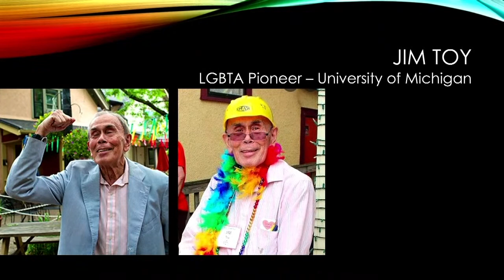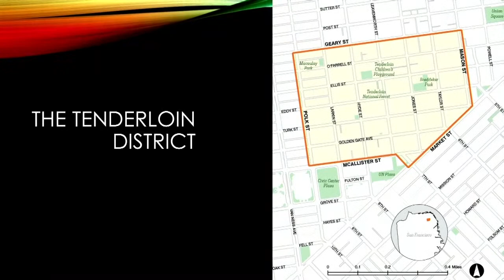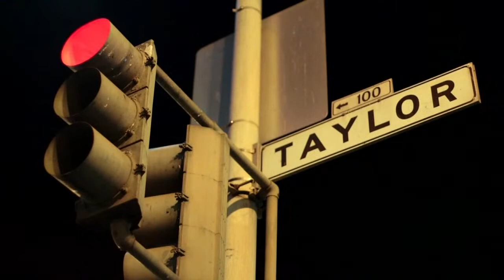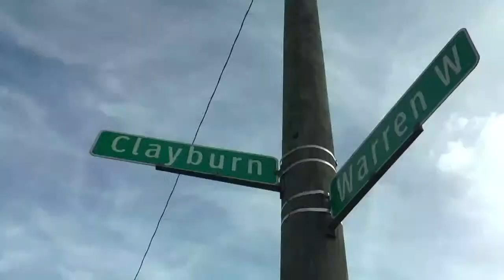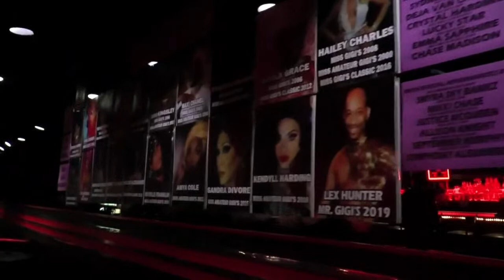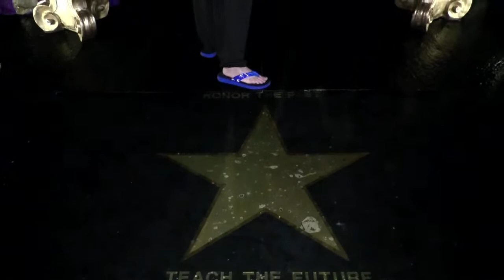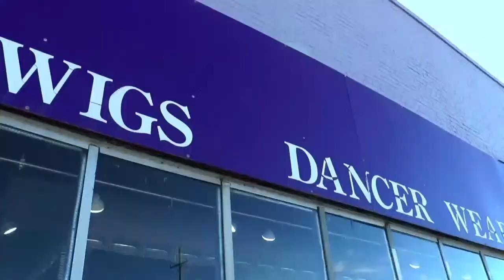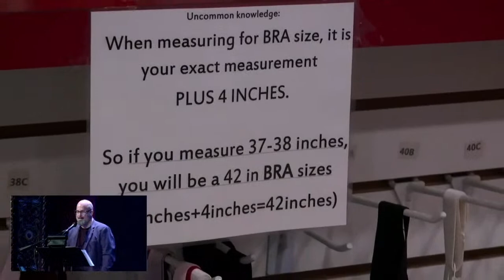Legendary Drag Queens - Gigi’s Meets Aunt Charlie’s: A Tale of Drag Scenes & Queens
This program presents a rare coming together of five legendary Drag Queens from two notoriously fabulous nightclubs in the gritty epicenters of Detroit and San Francisco’s Tenderloin district. This series event brings the San Francisco Aunt Charlie’s Queens together with Detroit’s own reigning Queens from Gigi’s Cabaret, home of the longest running drag pageant in the United States. Appearing from Detroit are Maxi Chanel (House of Chanel), Nickki Stevens, and Lady T Tempest, and hailing from San Francisco are Olivia Hart and Donna Personna. The five artists come together to discuss the history of their legacies and artform, the role of lineage and queer community building, and how drag has changed the world through activism, glamour and celebratory inclusion.

The evening will be hosted by Ben Johnson, currently the Arts and Culture Manager for the City of Beverly Hills in Los Angeles. Previously he was the Director of Performing Arts of the City of Los Angeles and Director of Education and Audience Development at the University Musical Society at the University of Michigan (1996−2008). While in Michigan, he was steeped in Detroit’s history and lore, and it is through this lens which he centers drag heritage and history as an important and unique cultural contribution to the vitality of Michigan performing arts history, aligning it with the equally important and vital history of Aunt Charlies, the last remaining stronghold of queer and trans-centered cultural space in San Francisco’s Tenderloin district.

Postponed due to Covid and inspired by the Institute for Humanities exhibition of photographer and filmmaker James Hosking’s multimedia project Beautiful by Night, an examination of class, labor, and identity among aging drag performers, featuring the two San Francisco Queens presented here. The film follows the San Francisco Drag Artists over the course of one night at Aunt Charlie’s, the last gay bar in the famed San Francisco Tenderloin district, an area in the process of being completely re-defined by gentrification and the dot-com takeover. James Hosking supports his subjects by sharing their stories and hopes to work towards ironclad non-discrimination laws protecting employment and housing, and the more truthful representation of this community in both news and entertainment.

Series presenting partners: Detroit Public Television and PBS Books. Media partner: Michigan Radio.

Content Notice
In accordance with the University of Michigan’s Standard Practice Guidelines on Freedom of Speech and Artistic Expression, the Penny Stamps Speaker Series does not censor our speakers or their content. The content provided is intended for adult audiences and does not reflect the views of the University of Michigan or Detroit Public Television.